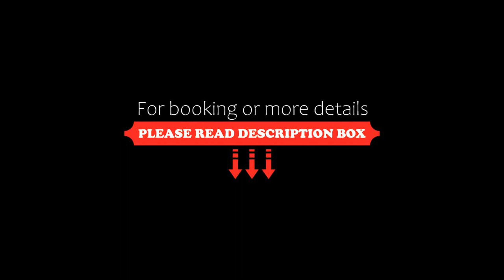Carta Hotel Kyoto Gion, Kyoto, Japan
About Property:
You're eligible for a Genius discount at Carta Hotel Kyoto Gion! To save at this property, all you have to do is sign in.
Attractively situated in the Shimogyo Ward district of Kyoto, Carta Hotel Kyoto Gion is situated 700 m from Gion Shijo Station, 1.1 km from Kyoto Shigaku Kaikan Conference Hall and 1.8 km from Sanjusangen-do Temple. With a shared lounge, the 3-star hotel has air-conditioned rooms with free WiFi, ea...
Property Type: Hotel
Address: 600-8034 Kyoto, Kyoto, Shimogyo-ku Koutakecho 378-1, Japan
Searching For
1. Carta Hotel Kyoto Gion - Kyoto - Japan
2. Carta Hotel Kyoto Gion - Kyoto - Japan Address
3. Carta Hotel Kyoto Gion - Kyoto - Japan Rooms
4. Carta Hotel Kyoto Gion - Kyoto - Japan Amenities
5. Carta Hotel Kyoto Gion - Kyoto - Japan Offers and Deals
Audio Credit:
Track Title: Reasons To Hope
Artist: Reed Mathis